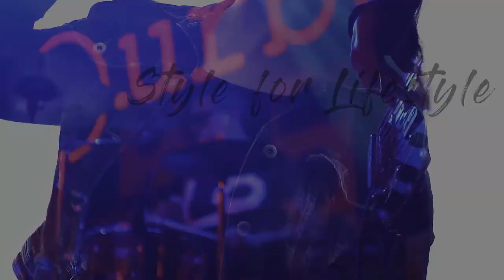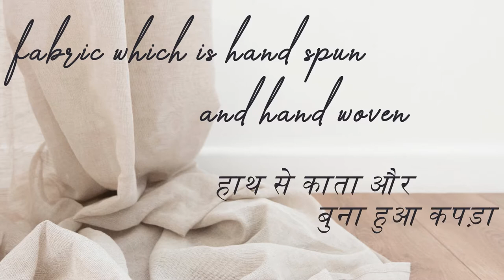Khadi - एक amazing fabric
VIDEO INTRODUCTION:
Listening the word Khadi evokes thoughts of Mahatma Gandhi, Freedom Movement & Nationalism. Amidst all this, we rarely think about Khadi as a fabric. In today’s video, I talk about this fabric and explain why it is such a wonderful fabric to have.
When we have cloths of various colors, patterns & textures; why not have one of Khadi. I hope this video makes you think of this fabric in a different way and educes you to buy at least one for your wardrobe as your next purchase.

I have taken extreme care that all facts, photographs & videos are factually correct. Being a responsible citizen & You Tuber , I have thoroughly researched (as i do for every videos) before publishing. Even then, if any pic/vid/fact is wrong, kindly highlight it with a polite comment. Same will be rectified in next 24 hours.
Rude / inappropriate / disparaging comments will not be entertained

THANKS:
You all have been very kind to my videos. Thanks to each one of you.
Hope you like this as well !!

Love & Best Wishes
Kanishk

Style for Lifestyle is a web channel to discuss fashion & lifestyle topics. It is intended primarily for the purpose of encouraging informed discussions, criticism and review various aspects and towards such purpose the programs use short extracts of cinematographic films, sounds recording and photographic works. These clips and extracts are of a minimal nature and the use is not intended to interfere in any manner with their commercial exploitation of the complete work by the owners of the copyright. The use of works are in compliance with the fair dealing exception provided under Sec.